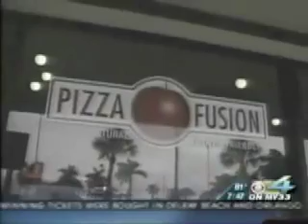Pizza Fusion on CBS 4 Miami - Oct. 7, 2007